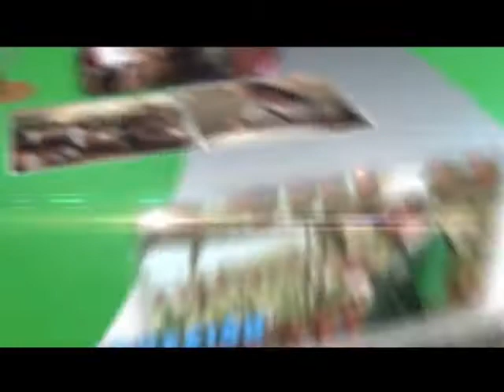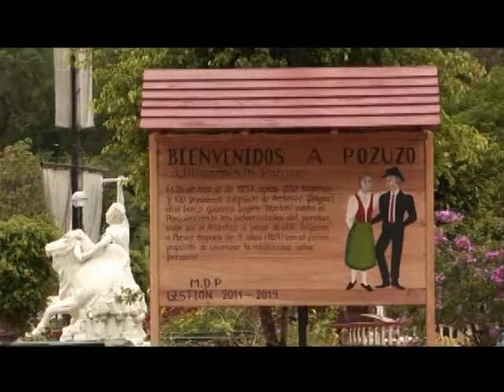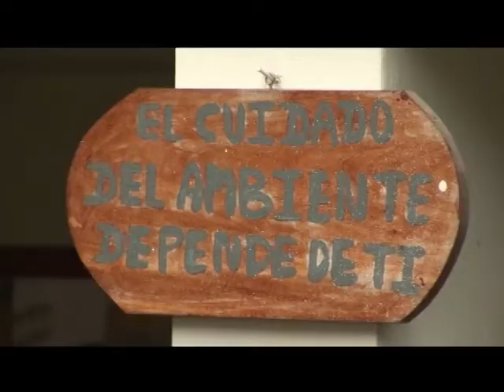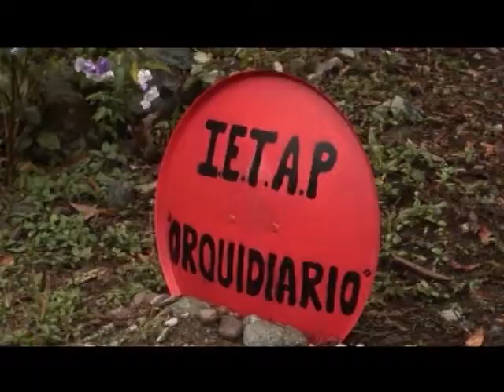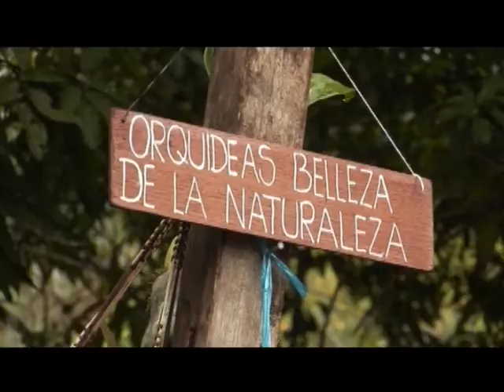Reportaje: Orquidiario de Pozuzo, Pasco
Reportajes: Por la Ruta del Consumo Responsable
Programa 1: Orquidiario de Pozuzo, Pasco

Síntesis: Las alumnas de la Institución Educativa Túpac Amaru de Pozuzo, Oxapampa de la Región Oxapampa, líderezas en el cultivo y conservación de  orquídeas.

Idea Original: EDUCCA MINAM.
Producción general: MK Comunicaciones

Equipo MK comunicaciones
Producción y Dirección de TV
Hernán  Araujo

Producción Ejecutiva
Carlos Pérez

Reportera
Anali Chong

Locutor en Off
Fabián Aquije

Héctor Ilizarbe

Cámara
Luis Chavarri

Gráficos y Animación
Carlos Alagón

Equipo Ministerio del Ambiente
Coordinación General
Lissel Zarate

Asistencia
Liria Difranco

Equipo EDUCCA
María Dávila
Luis Sarmiento
Milagros Tazza
Raúl Marcos
José Gayoso
Ruddy Tena
Martha Meléndez
Iván Ayme
Cynthia Cruz
Leonor Beoutis
Martín Cárdenas
Norma Guevara
Yoly Soto

Apoyo
Christian Ipanaqué
Cristina Arakaki
Karen Capaquira

Agradecimientos:
Yari Cusis de Egg
Marisa Elena Villegas
I.E. Túpac Amaru, Pozuzo, Oxapampa

Albet Ramos
Wilfredo Yupanqui
Municipalidad de Rio Negro, Satipo

Norma Cano
 Genaro Ucharico
Centro de Investigación Educación y Desarrollo CIED, Puno

Sergio  Olarte
Efraín Castro
Unidad Formuladora de Proyectos, Puno

Willem Van Immerzeel
ONG Pachamama Raymi, Cusco

Colectivo Circo band
La más

Barrio Calavera
Bailando Ska
Color Esperanza, Diego Torres.

Reconocimiento especial
Manuel Pulgar-Vidal
Ministro del Ambiente

Mariano Castro
Viceministro de Gestión Ambiental

Carlos Rojas
Director general de Educación, Cultura y Ciudadanía Ambiental

2013